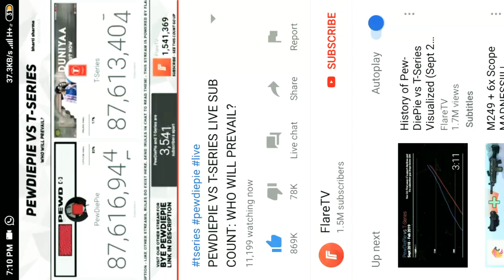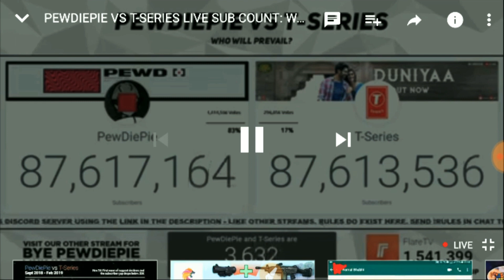PEWDIEPIE VS T-SERIES 3K SUB different: WHO WILL PREVAIL?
This is unprecedented news, as most people thought PewDiePie would always be the leader in YouTube subscriber numbers. As we gather more information, we will be announcing news, updates and more on this live stream, as we find out the answer to the biggest question on YouTube now, Will T-Series Pass PewDiePie in popularity?

*This is an official live count, meaning that the live counts are 100% accurate.